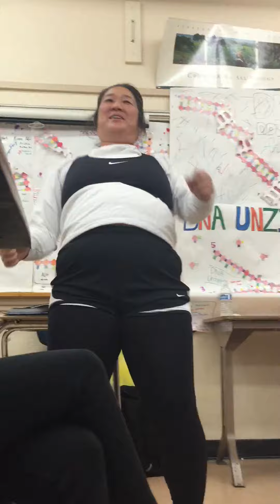Science teacher hits the Quan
Ms. Kwan hits the Kwan!